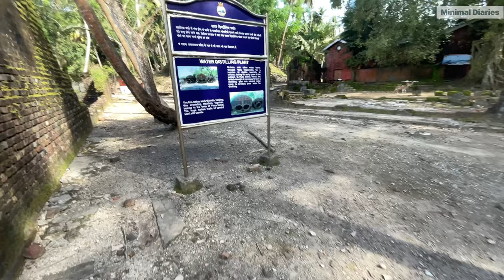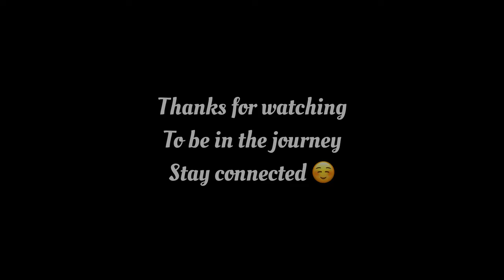EP.02- (4K)Ross Island (N S Bose island)||Port Blair||Andaman & Nicobar island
Netaji Subhas Chandra Bose Island(Ross Island), formerly known as Ross Island, is an island of the Andaman Islands. It belongs to the South Andaman administrative district, Andaman and Nicobar Islands.[6] The island is situated 3 km (2 mi) east from central Port Blair. The historic ruins are a tourist attraction.